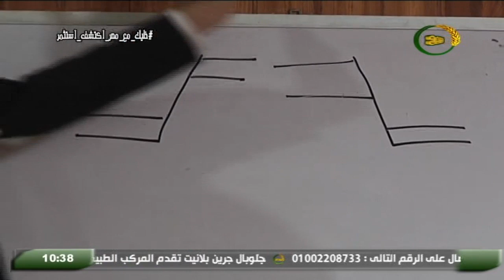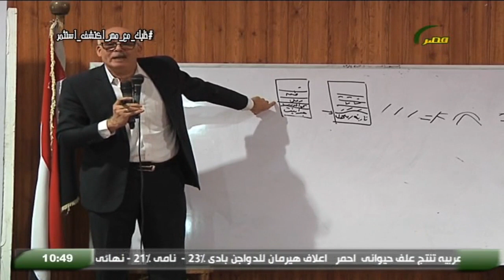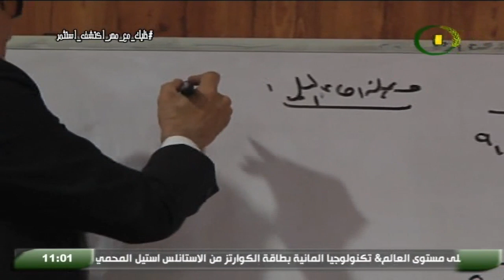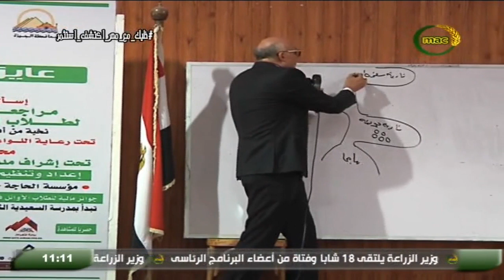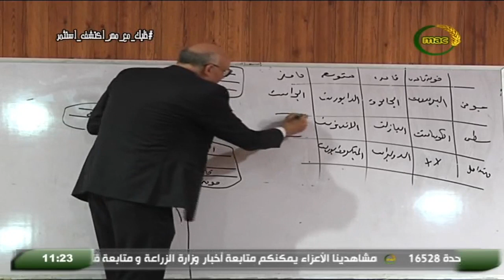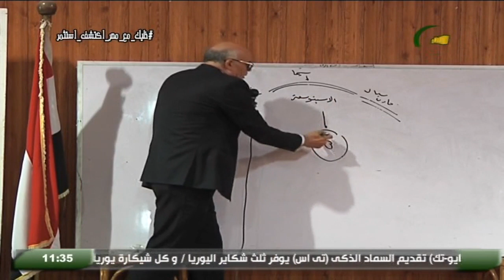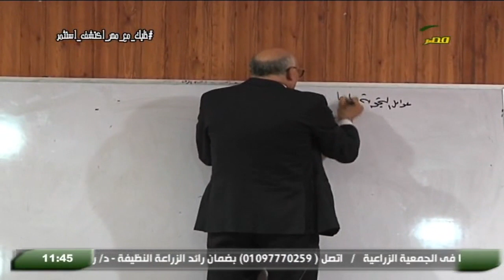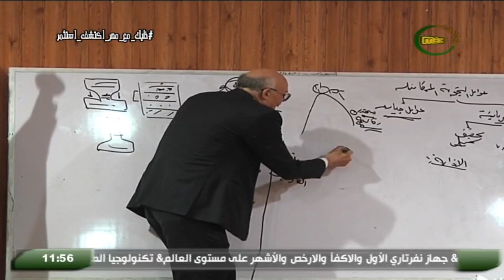28-06-2018 جيولوجيا 3 ثانوي مراجعة ليلة الامتحان مبادرة عايزين نتعلم أ محمد طنطاوي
شكرا للطالبة دينا شومان على التصوير و الارسال
جميع نماذج إجابة بوكليت الجيولوجيا 3 ثانوى 2017 و2018 من اعداد الاستاذ موسى السيد
ملزمة مراجعة ليلة الامتحان فى الجيولوجيا والعلوم البيئية ( شامل أطلس الرسومات ) من إعداد الأستاذ محمد الورداني